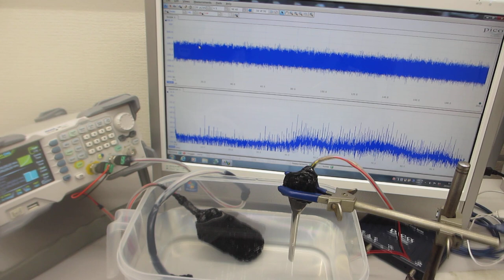超音波プローブの「スイープ発振条件」による、メガヘルツの超音波伝搬制御実験（超音波システム研究所）